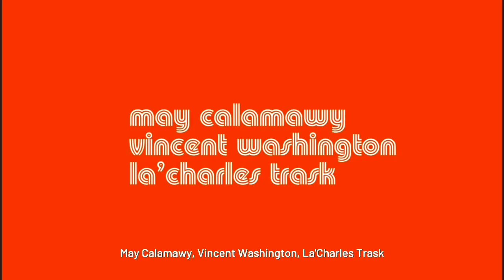INTORDUCING JUICE CARTER JR.!!! NBA 2K21 My Career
Juice Carter Jr. Build
PF
6'7"
180
MAX WINGSPAN